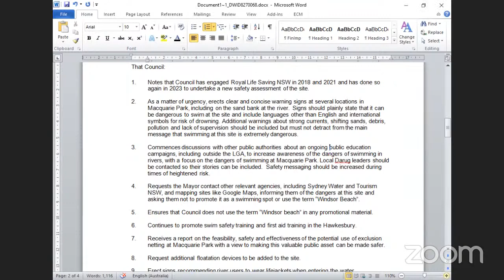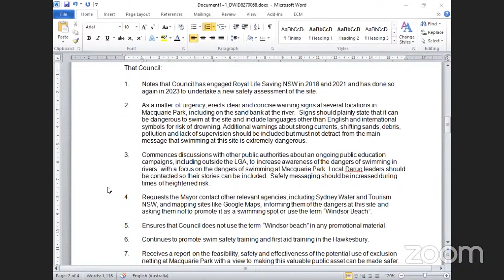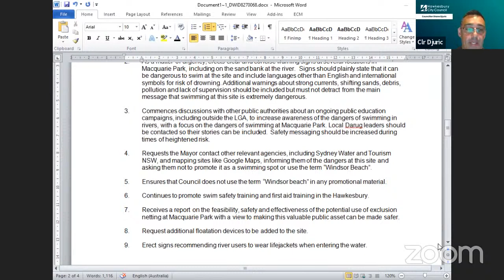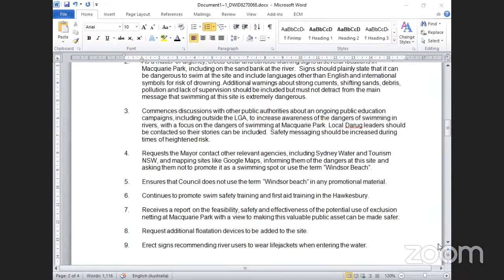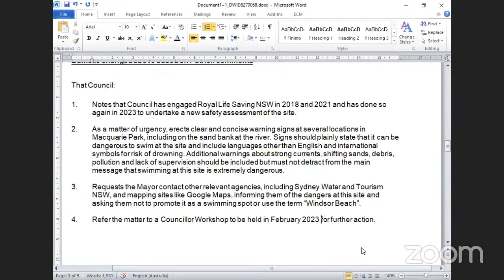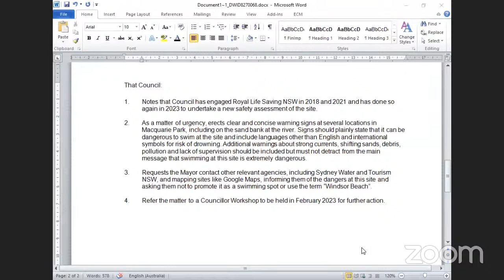Extraordinary Meeting - 17 January 2023